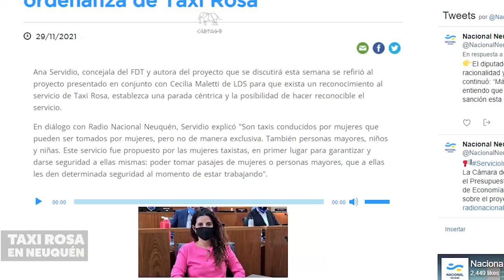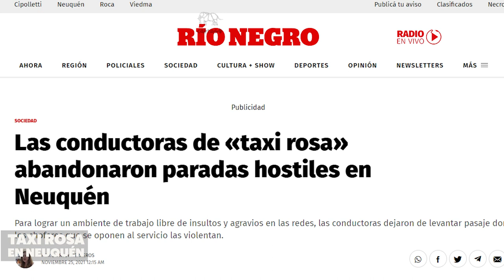Taxi Rosa en Neuquén: Machismo, negocios y transporte público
Hablamos con Ana Servidio, concejala del FDT

Parecen situaciones extremas y diferentes, pero son parte de una misma problemática que, en toda la República Argentina, afectan sólo a las mujeres: la violencia de género
 El objetivo de brindar seguridad, confianza y evitar casos de abuso sexual o a atravesar la incomodidad de sentirse expuestas y en riesgo constante a ser agredidas.